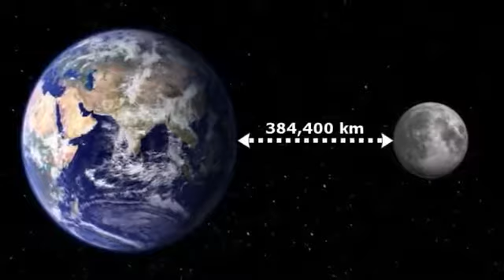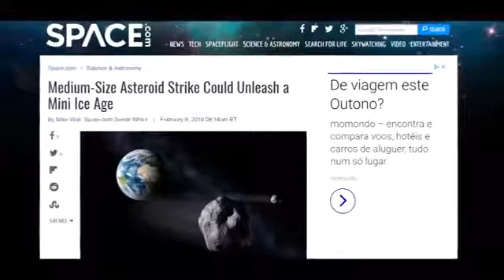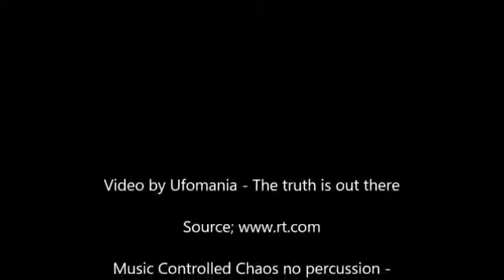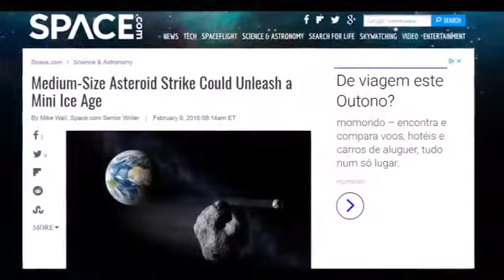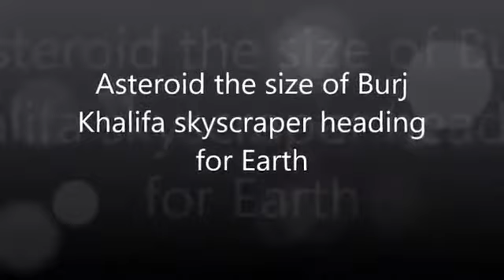Asteroid the size of Burj Khalifa skyscraper heading for Earth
A “potentially hazardous” asteroid, larger than the worlds tallest building, is heading towards Earth at a speed of 76000 miles per hour. Source:

A “potentially hazardous” asteroid, larger than the worlds tallest building, is heading towards Earth at a speed of 76000 miles per hour.

NASA has discovered and Asteroid The Size Of The Burj Khalifa Hurtling Toward Earth. Does this discovery mean the end of Earth?